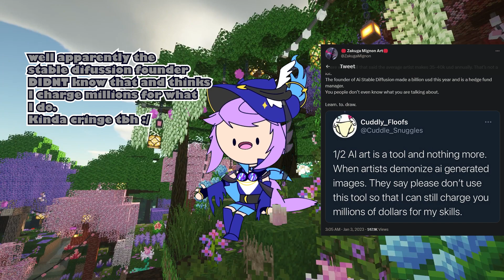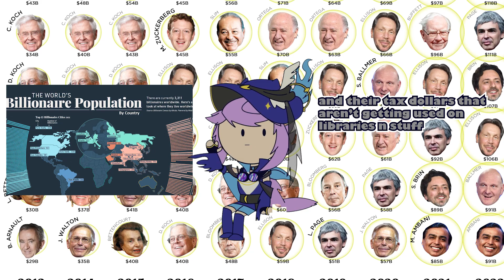The Problems with 'Ai' Art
Oh boy! The video is out! All about that lovely lovely so popular so fun ai art. With big air quotes. Totally never anything bad could ever come from this technology no. never.